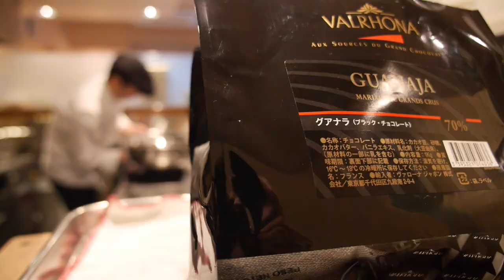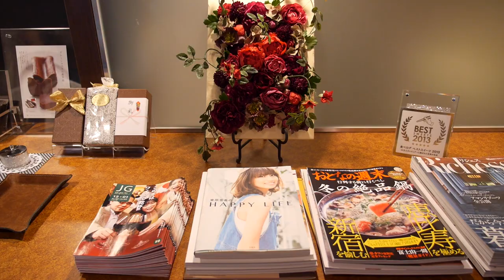ケンズカフェ東京 特撰ガトーショコラ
撮影/製作：齋藤行成（使用カメラ LUMIX GH3 VARIO12-35mmF2.8) 東京メディアプロデュースLLC
一眼動画GH３の動画活用例として撮影しました。
撮影は室内のライトだけで撮影していますが一眼動画でもビデオカメラのように撮れます。ビデオカメラと比べレンズ等優れていますので綺麗に撮れています。音も内情マイクです。